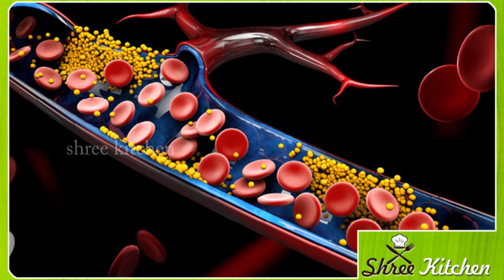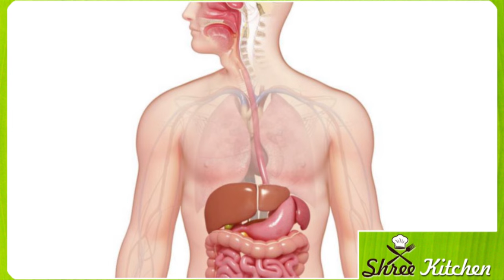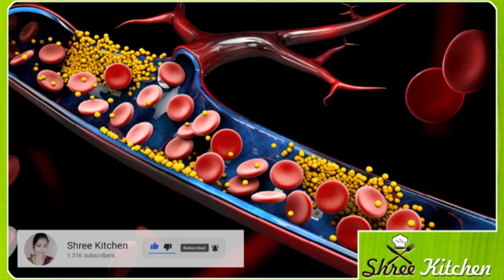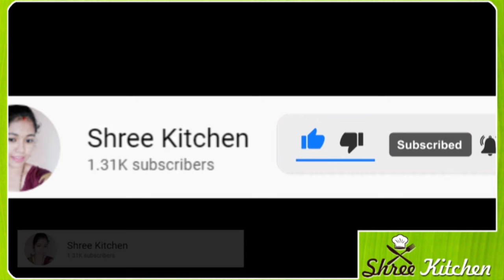ಈ ಹಣ್ಣಿನ ರಸ ನಿಮ್ಮ ಆರೋಗ್ಯದ ಮೇಲೆ ಮಾಡುವ ಚಮತ್ಕಾರ...!Kannada health tips#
true lines
best lines
health care